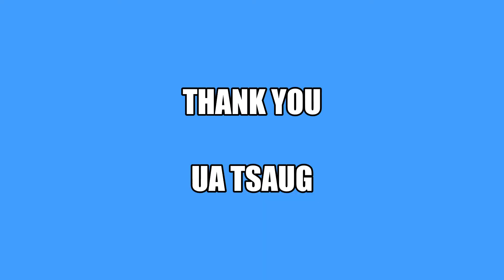8Laus 8Txawj band post: Zaj nkauj (Yog vim li cas wb thiaj sib txhub)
NEW SONG:  Yog nyiam pab txhawb thiab